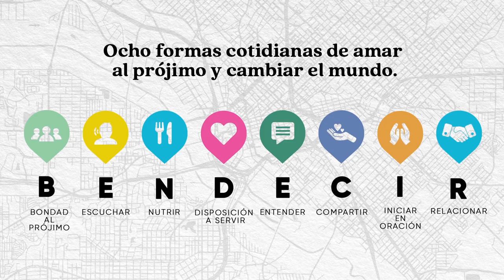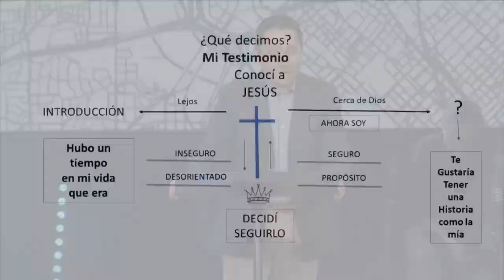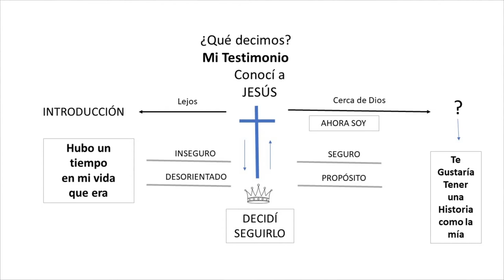Amar compartiendo Su historia // Dr Rolando Aguirre